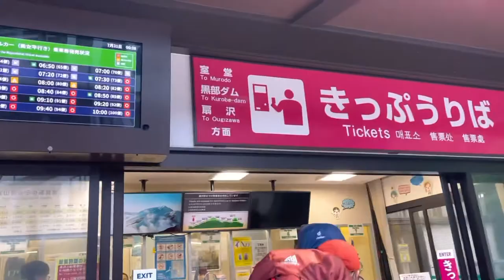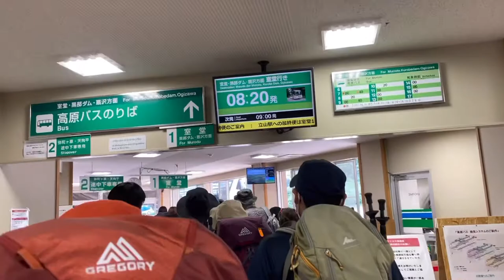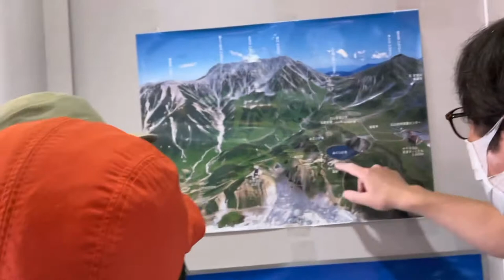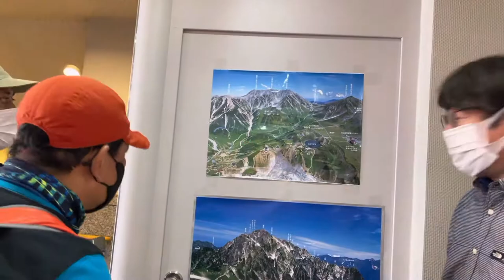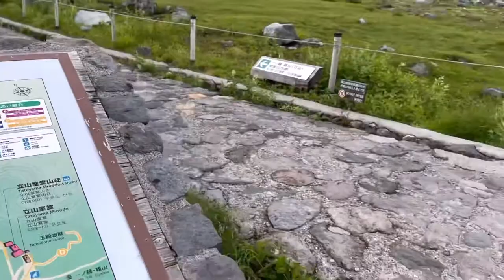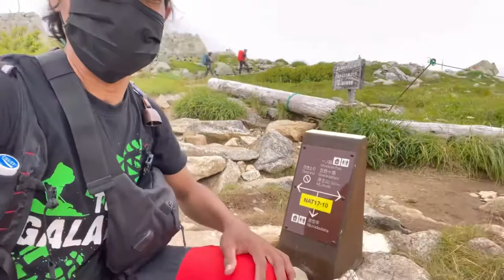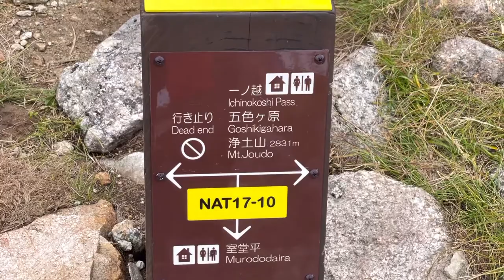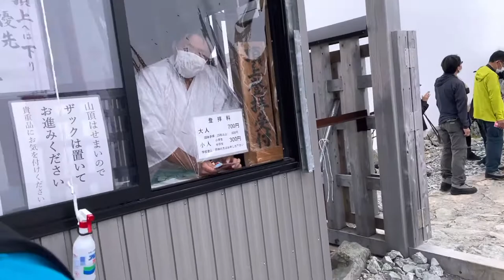Mendaki Gunung Bersalju Saat Musim Panas (Tateyama)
Mendaki gunung bersalju saat musim panas